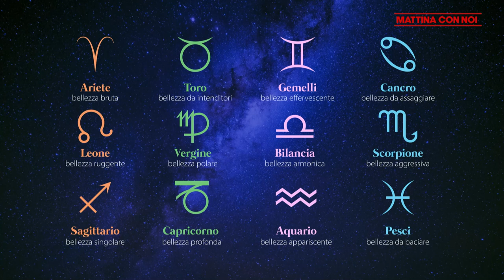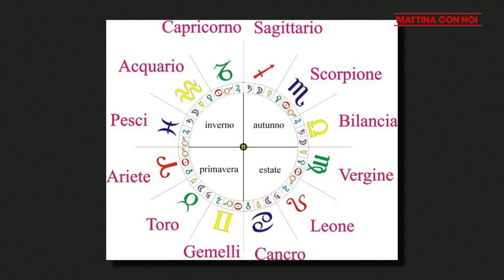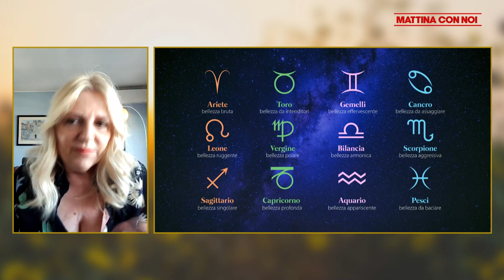MATTINA CON NOI - Paola Aspri direttrice blog “Spettacolando”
Paola Aspri, giornalista, autrice, critica teatrale direttrice blog “Spettacolando”, è intervenuta nella trasmissione "Mattina con noi, condotta e curata da Emanuela Valente, con Livia Ventimiglia e Arianna Caramanti, su Cusano Tv Italia, canale 264 del dt. Con Paola abbiamo consultato le stelle: come sarà questa settimana sotto le lenzuola. Con "Oroscopando" segno per segno l'oroscopo del sesso.